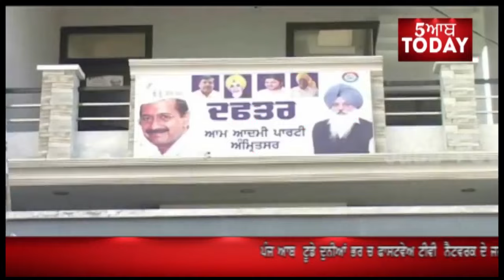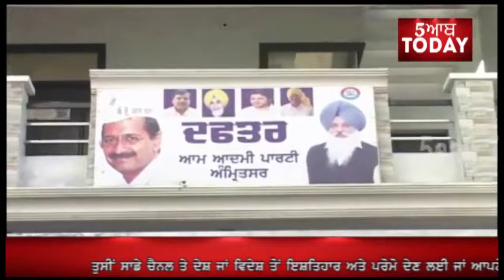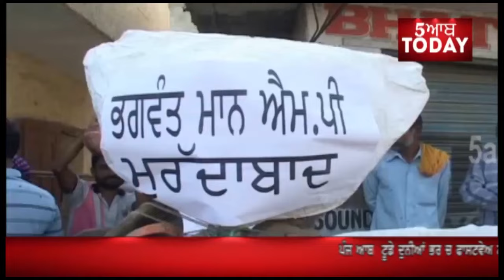AAP now on the back foot sucha singh chotepur issue -5aabtoday News Bulletin 31 August